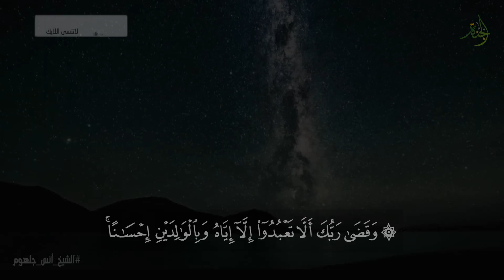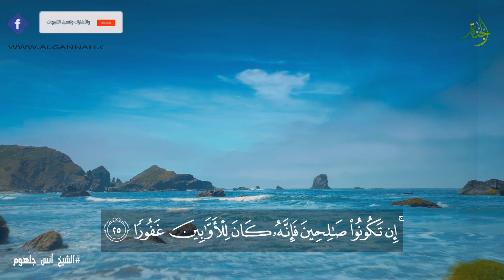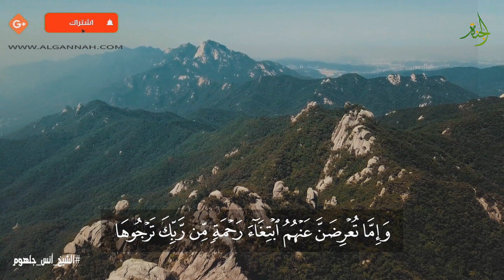اجمل 3 دقائق تسمعهم في حياتك أرح سمعك.. تلاوة هادئة تريح القلب والعقل ❤️⁩🎧 الشيخ أنس جلهوم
تلاوة هادئة الشيخ أنس جلهوم
اذا مررت من هنا لاتنس أن تكثر من الصلاة والسلام على سيدنا محمد صلى الله عليه وسلم

للحصول على فيديوهات الشيخ من خلال قناة الجنة على يوتيوب على هذا الرابط
ولكل جديد لا تتردد في زيارة  موقعنا الإ لكترونى الموقع الرسمى للشيخ أنس جلهوم
( موقع الجنة )
استمتع بأذكار الصباح والمساء بصوت الشيخ انس جلهوم، أو اقرأ الأذكار من خلال واجهة سهلة ومسبحة إلكترونية من خلال تطبيق الجنة على بلاي ستور من هنا 👇👇

 القناة الثانية  الرسمية  للشيخ أنس جلهوم  على اليوتيوب   على هذا الرابط

✔️ أذا عجبك الفديوة  إشترك هنا فى قىاة  الجنة وقناة أنس جلهوم  على اليوتيوب
روائع التلاوة للشيخ أنس جلهوم، والتي تتضمن تلاوة من  الصلوات مثل القيام والتراويح، حيث انسجام المصلين والخشوع، سائلين الله عز وجل أن يتقبل منا ومنكم صالح الأعمال، ولا تنسونا من صالح دعائكم، وأن يبارك في القائمين على نشر هذه المادة ويعينهم على نشر الكثير بإذن الله
 مكتبة الجنة الصوتية***soundcloud.
الموقع الرسمى لشيخ انس جلهوم موقع الجنة
وأيضاُ على الصفحات الرسمية  لشيخ انس جلهوم فيسبوك
الصفحة الرسمية لشيخ انس جلهوم  تويتر